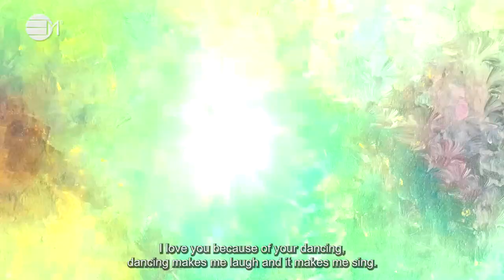From My Heart to Yours: Love | 432hz Music | IN YOUR ELEMENT TV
❤️ This “From My Heart to Yours” is dedicated to my niece Sade.
🧡 When you love a child, whether it's your own child, a niece, nephew, grandchild or child that you look after you have great, fun memories and pure love for the child. This is a message to all children.

2️⃣0️⃣2️⃣ 4 The Year Of Prospects